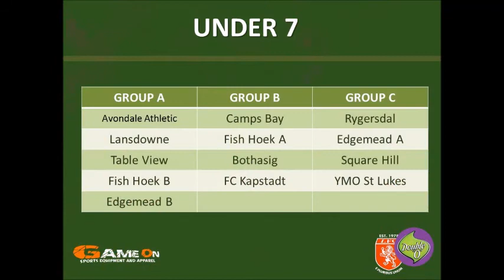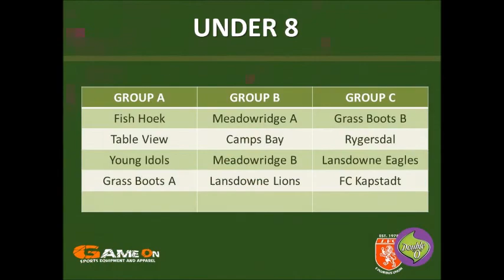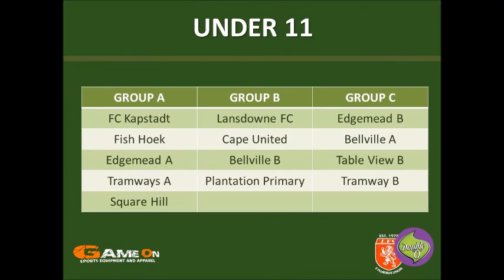Lansdowne FC mini soccer tournament draw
Looking forward to recording an exciting and eventful junior soccer tournament at Lansdowne Football Club, Chukker Road Sports Complex, Lansdowne on 25th September 2017.